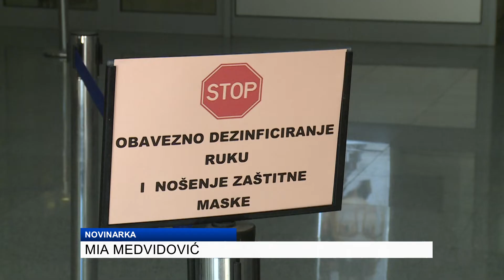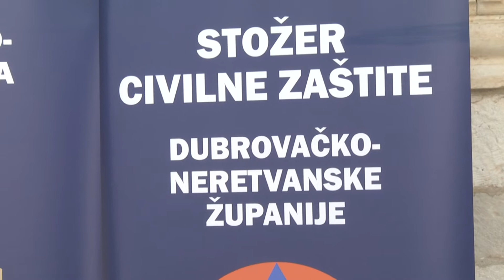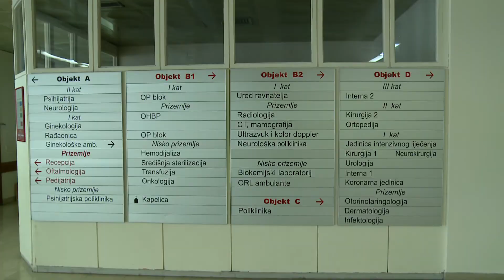JOŠKO CEBALO O SITUACIJI S KORONAVIRUSOM I SEKUNDARNOM SMJEŠTAJU ZA OBOLJELE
O povećanju broja novooboljelih smo razgovarali s načelnikom Stožera civilne zaštite naše županije. Zanimalo nas je i je li Stožer pripremio sekundarne objekte za Opću bolnicu Dubrovnik.